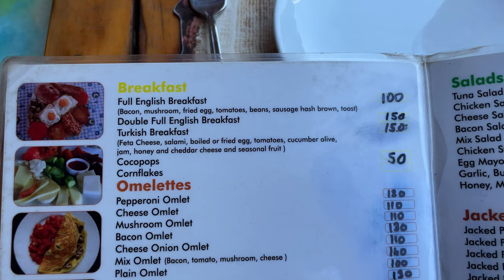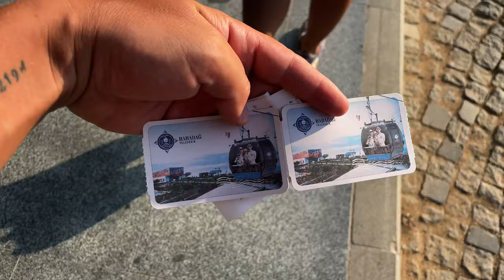PARAGLIDING IN PARADISE 🇹🇷 | World Famous Ölüdeniz, Turkey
In this video we travel to Ölüdeniz in Muğla, Türkiye!! Watch as we visit the famous Blue Lagoon and spend the day swimming there as well as the main public beach in Ölüdeniz. Next we head up the coast a little bit to get a viewpoint of the incredibly beautiful Butterfly Valley where we watch sunset and take the opportunity to take some amazing photos. The next morning we take on one of our greatest adventures yet as we go Paragliding off Babadağ Mountain and get unbelievable views over the town of Ölüdeniz and nearby Fethiye. We then head over to Kıdrak Beach to cool off our adrenaline before we head back up Babadağ Mountain by cable car to see another amazing sunset!!

1)  Bag Mode - Dusty Decks

2) Amber Lights - Chill Cole

3) Pacific Coast Cruisin - DJ DENZ The Rooster

4) Venice Smooth - Sarah, The Illstrumentalist

5) Show Me How Good It Can Get - Sarah, The Illstrumentalist